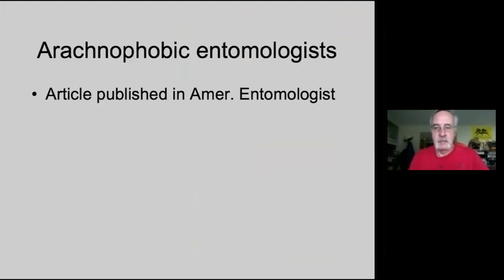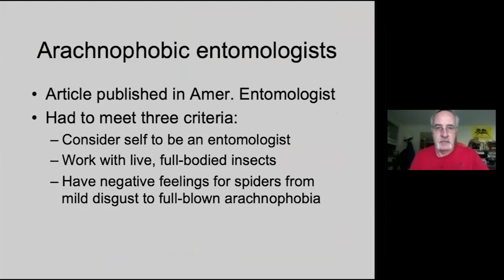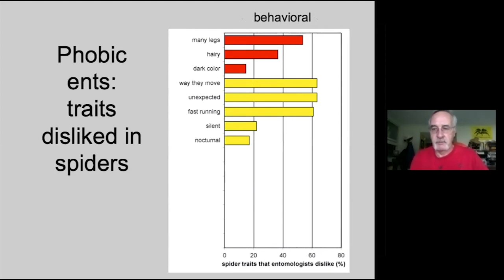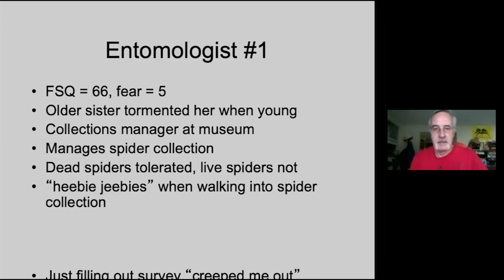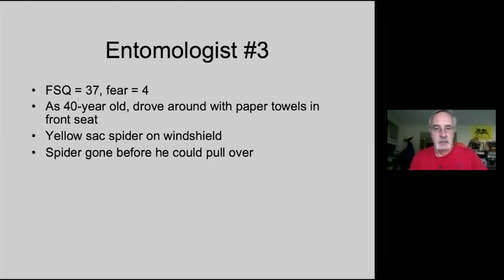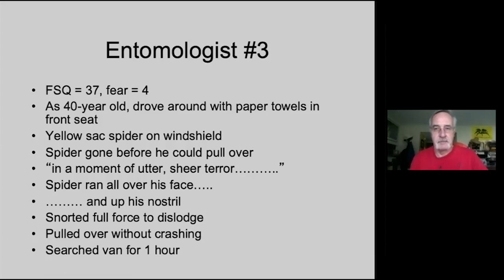Entomologists Who Are Scared of Spiders: 2020 Ig Informal Lectures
2020 Ig® Informal Lecture: THE ENTOMOLOGY PRIZE
"Entomologists Who Are Scared of Spiders"

The 2020 Ig Nobel Prize for Entomology was awarded to Richard Vetter, for collecting evidence that many entomologists (scientists who study insects) are afraid of spiders, which are not insects.

He documented that research, in the study “Arachnophobic Entomologists: When Two More Legs Makes a Big Difference,” Richard S. Vetter, American Entomologist, vol. 59, no. 3, 2013, pp. 168-175.